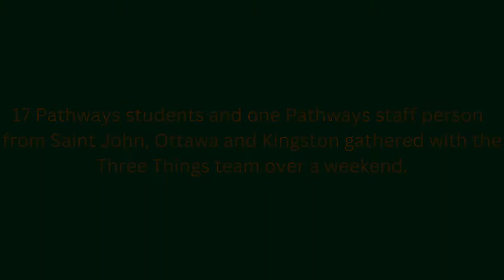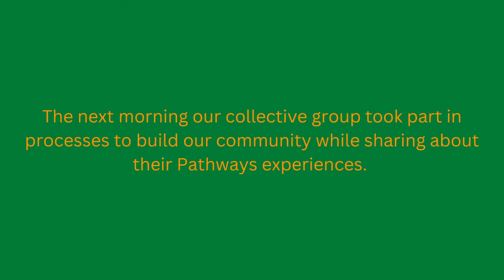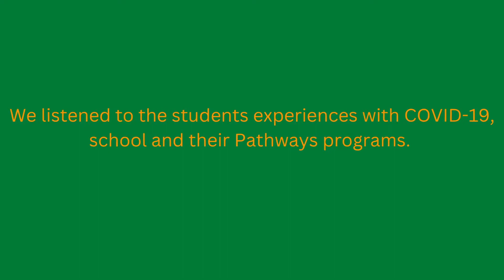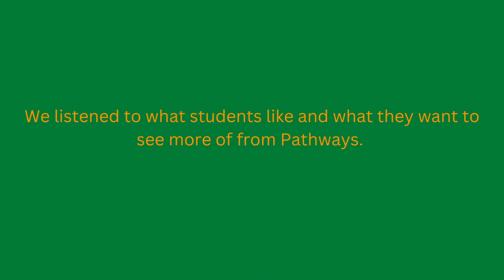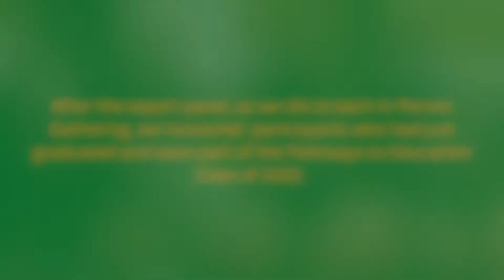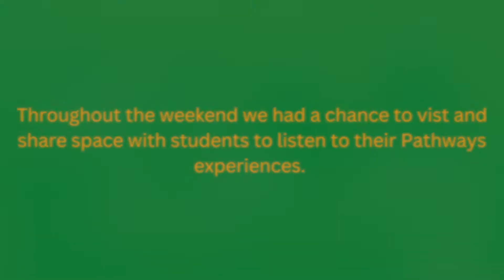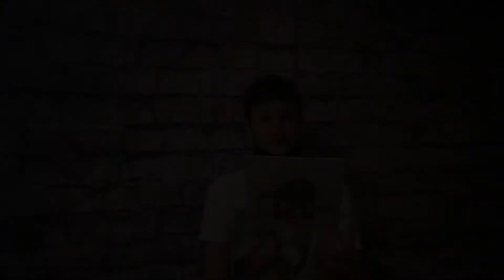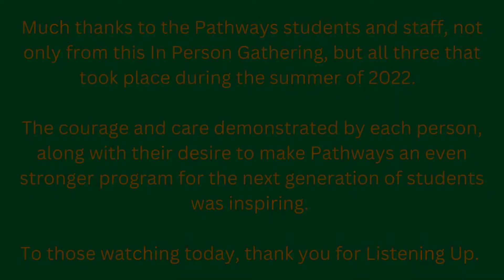Listen Up: Pathways to Education Student Voices from July's In Person Gathering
Supported by @graduationnation, the Three Things team held three in person events in the summer of 2022 as part of Listen Up: A Journey of Hearing and Acting on Youth Voices.

Under July’s theme, Future and Present of Pathways Students, a grade-diverse group explored student experiences throughout Covid-19, the varied expectations and needs of students in different grades, and how to improve connections and communication between Pathways students.

Their voices (beyond what's in this short documentary) are being carried forward in a series of reporting tools for Pathways Canada and it's program partners across Canada.

Much thanks to the students and adult allies who joined us from Pathways Kingston, (Kingston Community Health Centres),  Pathways Ottawa, (Pinecrest-Queensway Community Health Centre) and Pathways Saint John, (The Teen Resource Centre) and shared so bravely and demonstrated such commitment to strengthening the program.

This is a snapshot of their story.

Much gratitude to Pathways Canada for their support.

Video Produced by: Noah Ross; Three Things Consulting